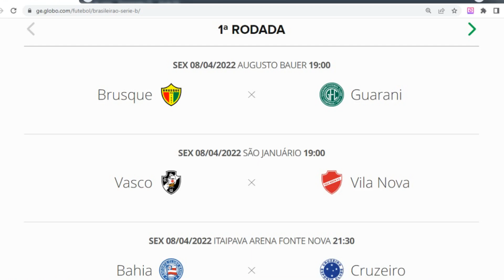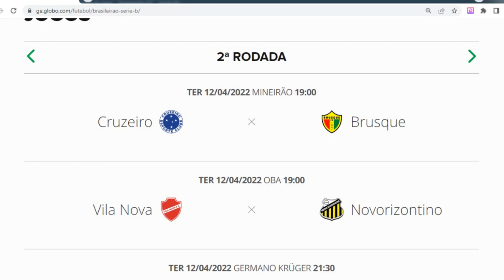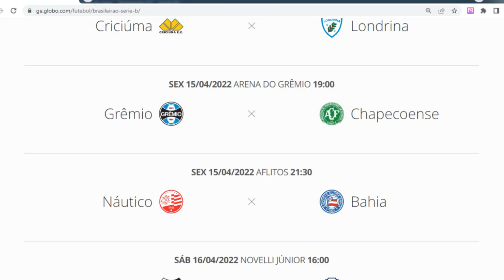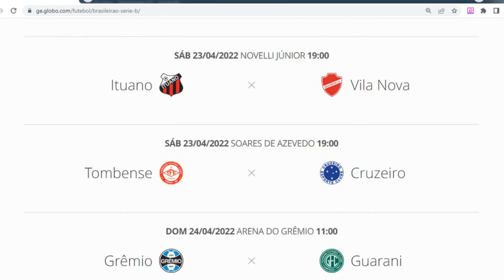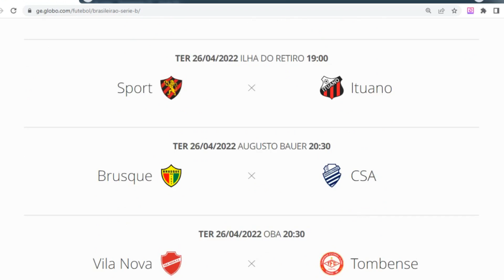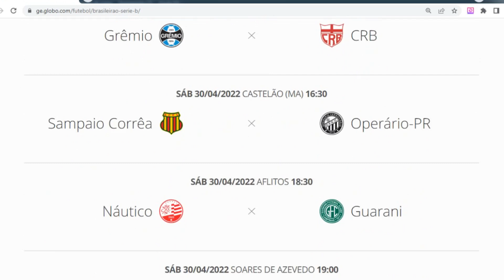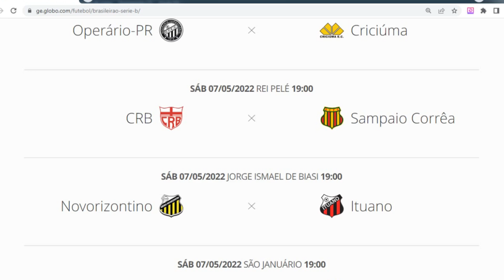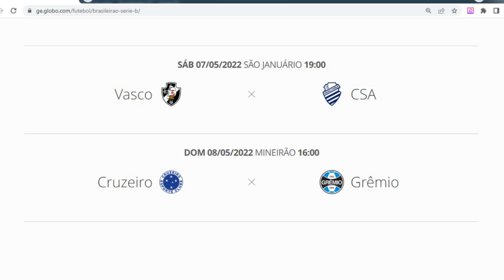A tabela detalhada das seis primeiras rodadas da Série B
A CBF divulgou nesta quarta-feira a tabela detalhada das seis primeiras rodadas do Campeonato Brasileiro da Série B.

Quer monetizar seu site ou blog? Clique no link e saiba mais